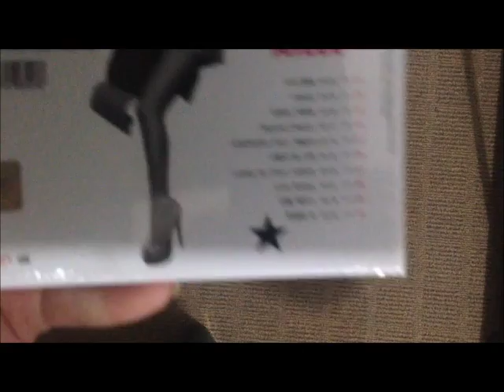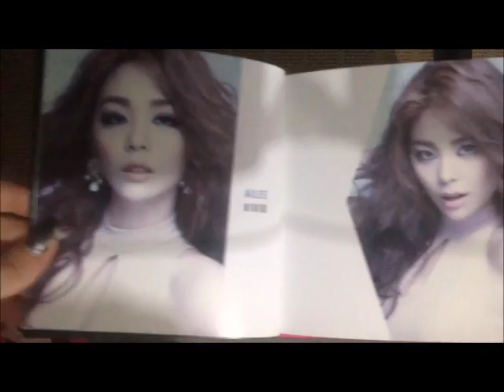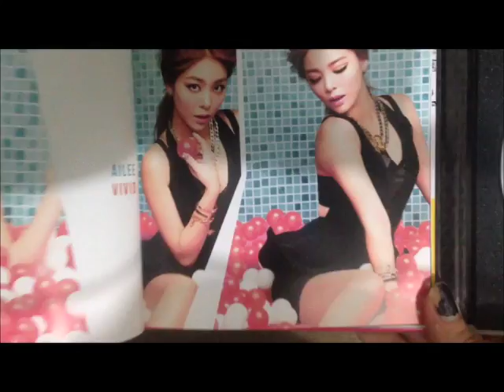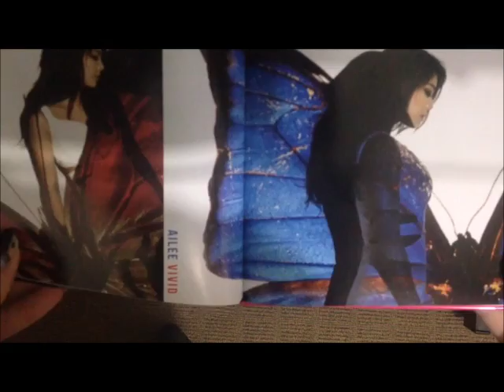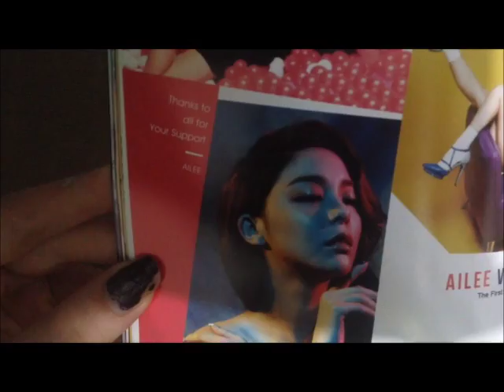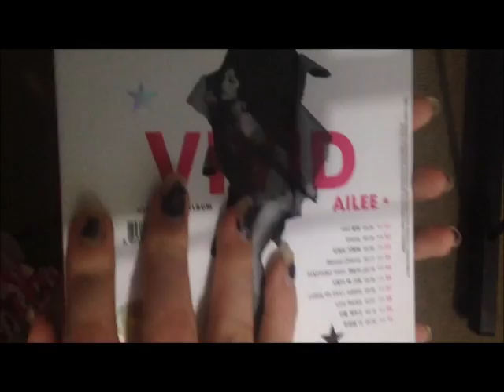Album Unboxing: Ailee - Vivid (2015)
Hey guys so recently I decided that I wanted to collect K-Pop albums and here today I have an unboxing video on Ailee's Vivid.

I'm so excited as this is my first K-Pop album ever and hopefully there are many more to come!

I will also have future album unboxing videos for 4Minute's Act.

Ailee - Second Chance